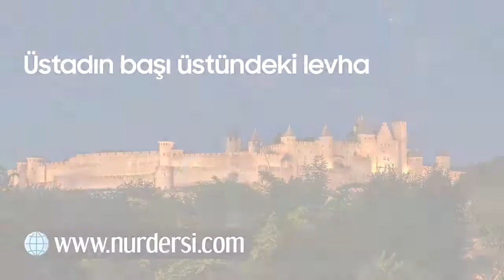Üstadın başı üstündeki levha - TEFEKKÜRHANE